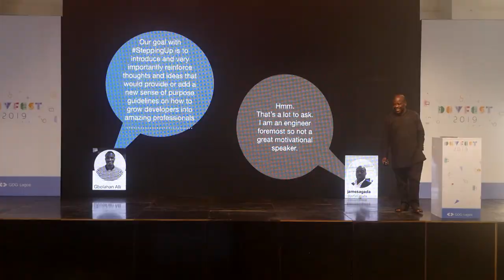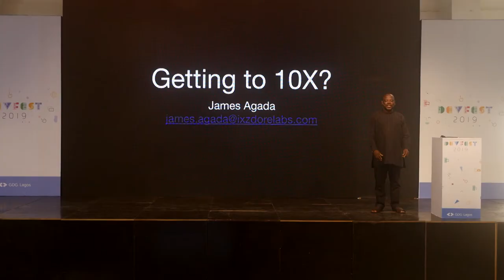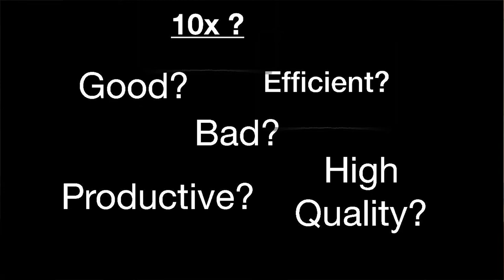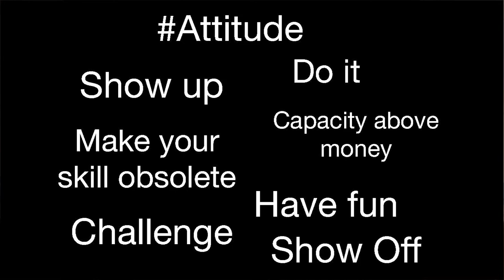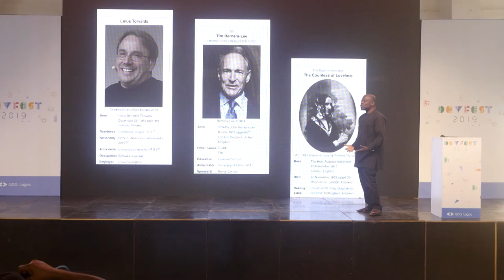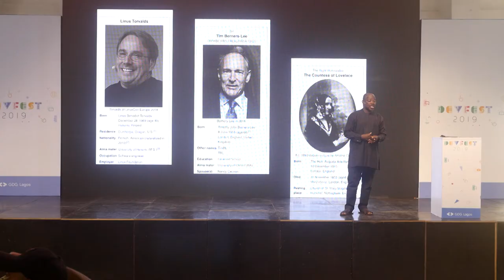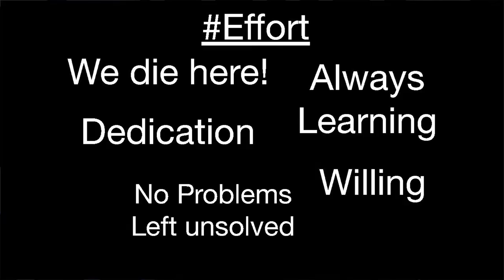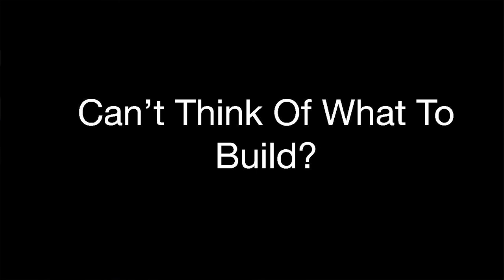DevFest Lagos 2019 Keynote by James Agada